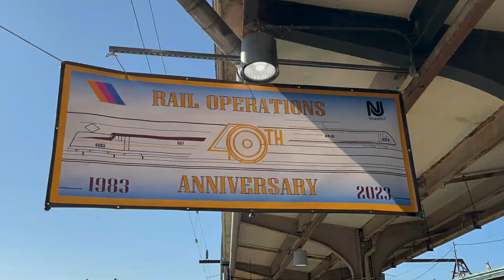October 2023- Brief New Jersey Transit Update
0:00 Intro
0:10 NJT’s 40th Anniversary
1:05 NJT Takeover of Coach Routes
1:11 NJT Takeover of A&C Routes
1:30 Credits
1:34 Conclusion